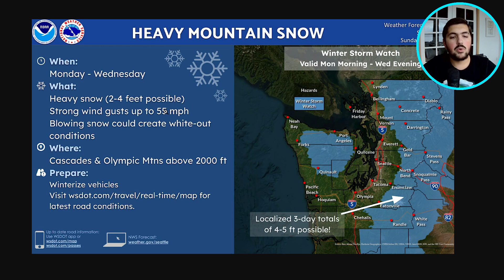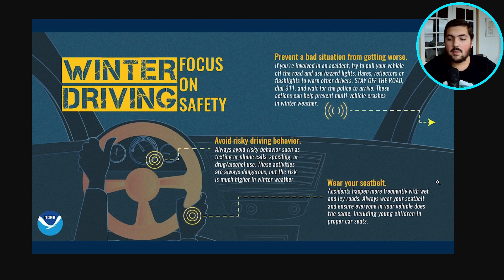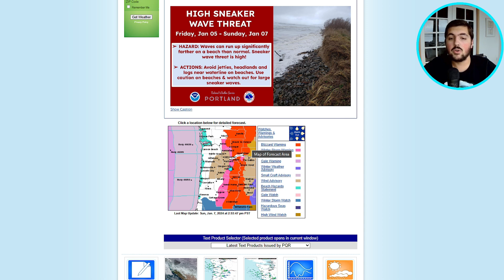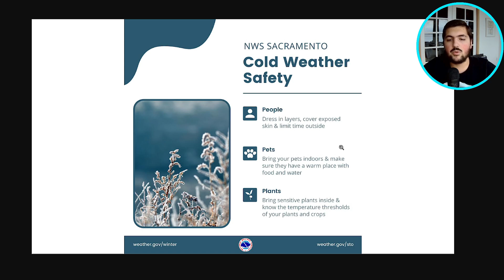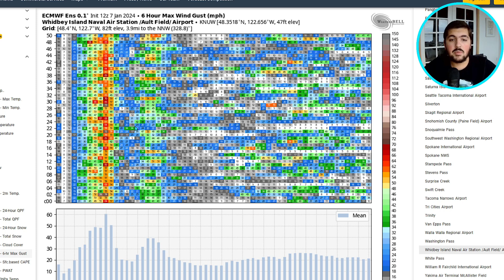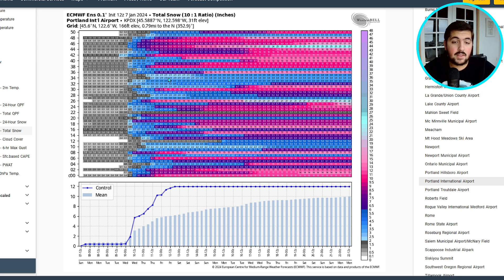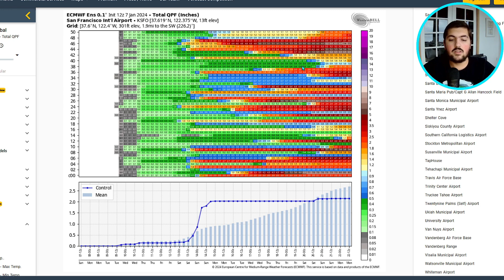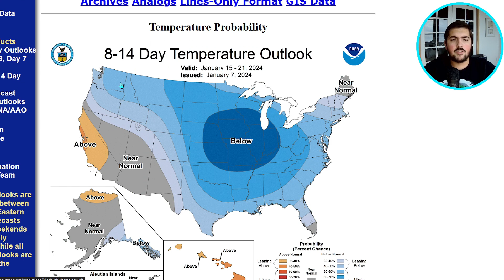Bomb Cyclone and Arctic Air!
In this weather forecast, I go over the powerful storm system that will impact the Pacific Northwest Monday through Wednesday and the likely Arctic blast late next week!